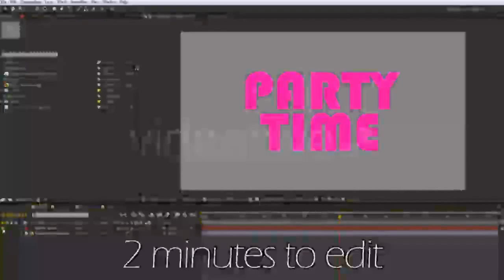E3D Cells Logo Reveal After Effects Template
E3D Cells Logo Reveal FullHD1080p (1920&amp;#215;1080), 25fps, 15sec Element 3D plug-in required Very easy to edit, help videofile is included Music not included Please rate if you like it